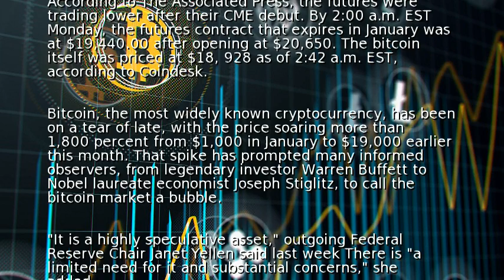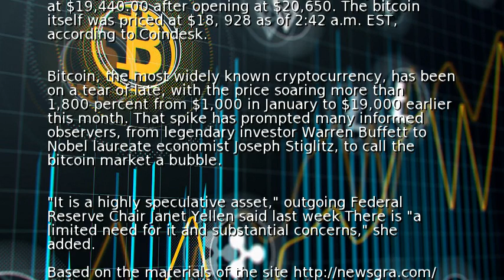Chicago Mercantile Exchange jumps into bitcoin futures